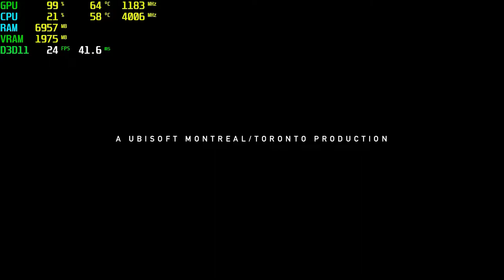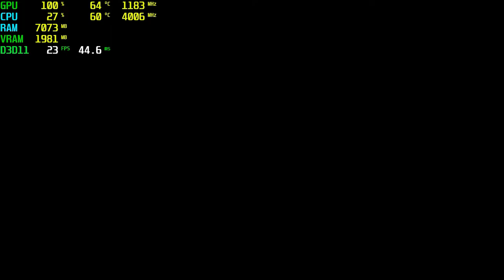Far Cry 5 RX 550 - 1080p Low,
⏱ Timestamps ⏱
Start 0:00
1080p Low: 0:05

🔧SPECS🔧
◾️SSD1:Hikvision 240GB
◾️SSD2:Patriot 1TB (Games installed)